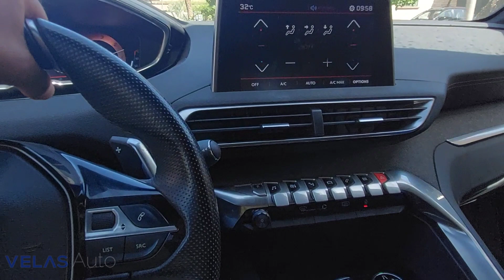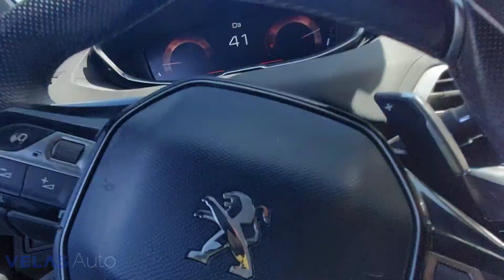واحد الصداع في هاد السيارة حمقنا ولكن في الاخير لقينا له الحل Peugeot 3008 modèle 2020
bruit au niveau de suspension avant, on a vérifier tout, mais après c'est les roulement avant qu'est abîmée ..

voiture : Peugeot 3008,
établissement : VELAS AUTO MARRAKECH